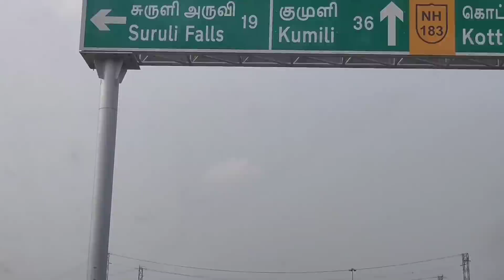ഇവരൊക്കെ ഇങ്ങനെ ആണെന്ന് വിചാരിച്ചില്ല😱.... മറക്കാൻ പറ്റാത്ത ദിനങ്ങൾ......